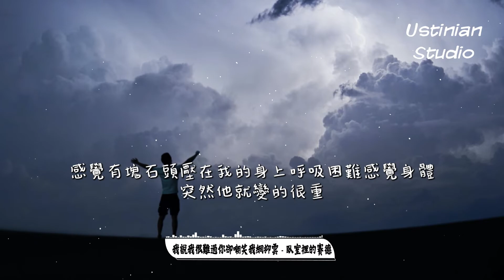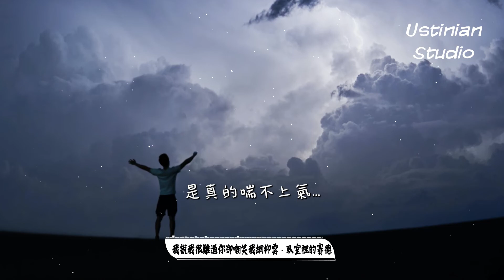臥室裡的賽德 - 我說我很難過你卻嘲笑我網抑雲 (prod.raspo) (動態歌詞Lyrics)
▶請關注以及訂閲 Ustinian Studio◀
✭歌詞在下面✭

作詞 : 臥室裡的賽德
作曲 : 臥室裡的賽德
prod.raspo
mix.矯柏鐸

我本以為我的父母可以自豪的對別人說我的名字
我本以為我可以做自己想做的在這個年紀
我本以為老師他會幫我解決問題而不是嫌棄
我以為我只有在互聯網上才有發牢騷的權利
為什麼大家都在疏遠我我根本沒有做錯什麼
為什麼沒有人相信我也不在乎我在經歷著什麼
為什麼爸爸不來問問我到底心裡藏了多少委屈
我有太多為什麼 好像沒機會再問了

我開始覺得身體不對勁
爸爸說我只是為了不想學習找藉口
我天真的以為老師會相信
他說我和男同學關係很彆扭
我假裝堅強把所有委屈都裝進
但是這口井真的太深了墜落觸底要我等太久
我開始失眠整夜都不著覺媽媽說都是因為手機和網絡
可我為什麼要依賴網絡媽媽請問你有沒有想過
我一點也不開心但我真的不知道該跟誰講
我怕您把我送進豫章想把自己埋進土壤

就因為我年紀還小 為什麼我就不能得病
這個世界原來真的很吵 撐下來全靠僅剩勇氣
我也想在草原撒野奔跑 不用再去在意別人語氣
也許那個天堂會是真好 沒有猜測全靠自己努力

對 依靠藥物
艱難的把空氣才能吸入肺部
原來真的聽首歌也會被調侃
發霉的夢全部塞入爛的毛毯
不懂還有誰能完全讓我信任
醫生說著根本聽不懂的病症
學校和家徹底變成我的噩夢
希望藏進別人找不到的裂縫

我才18歲只想好好學習我真的不懂我犯了什麼錯
為什麼我哭了不先安慰我還在問我闖了什麼禍
如果真的這麼討厭我為什麼還把我帶到這個世界呢
如果真的有如果我也不會這麼傻的去自虐了
你不是我不能夠感同身受那麼你能不能閉嘴
這種無助的窒息感像是周圍站滿了人而我在溺水
周圍的人還在對我指指點點看我的笑話
算了 我不僅習慣了嘲笑還有叫罵

餵 誰來救我 沒有騙你現在我是真的很痛
感覺有塊石頭壓在我的身上呼吸困難感覺身體突然他就變的很重
沒有人能聽到我的叫喊聲
誰來在我世界裡放盞燈
我的喉嚨就快啞掉
也許以後不用再去學著假笑
餵 沒人救我 沒有騙你現在我是真的很痛
是真的喘不上氣...

❧任何合作或促銷查詢，請聯繫我們

✮Original Photo by Hao Wen

ღ歌曲版權歸歌手本人及其音樂公司所有。
ღ如果您喜歡他們的音樂，請到相關平台購買支持。